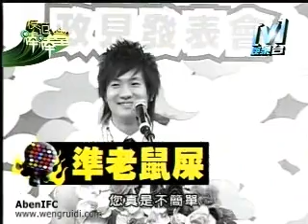模范棒棒堂-2007年09月13日-棒棒堂老鼠屎公投 Part.4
本國際錄製